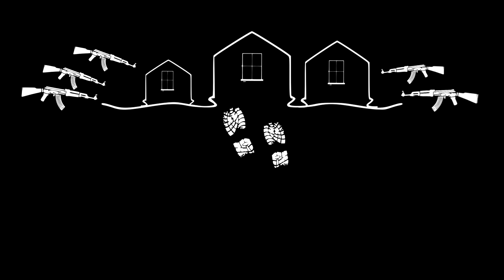Ја сам Клина - Студенти за истину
Овај видео је урађен поводом нове кампање коју води наша група "Студенти за истину". Назив ове кампање је "Ја сам Клина - Косово и Метохија". Кампања је покренута поводом најновијег терористичког напада на српске повратнике у селу Берково код Клине.